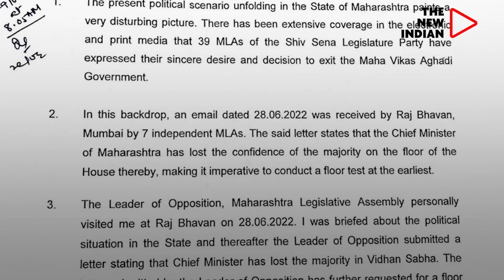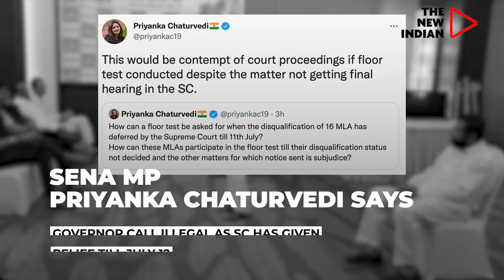Maharashtra Braces For Storm: Governor Orders Floor Test, Shiv Sena Challenges It